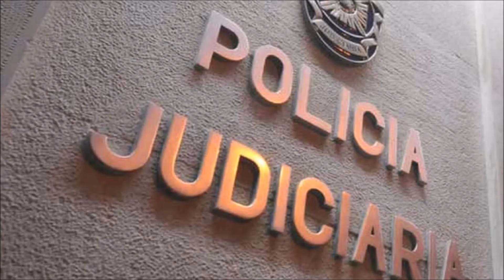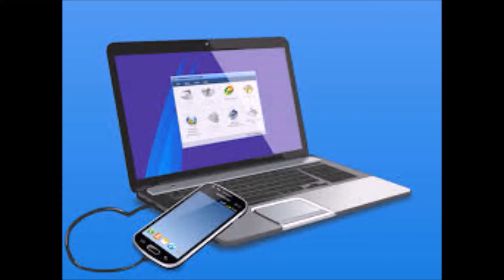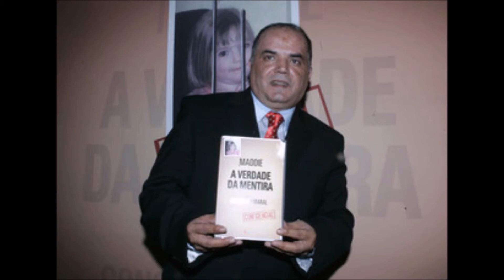M87 Casos de polícia - O desaparecimento de Madeleine McCann